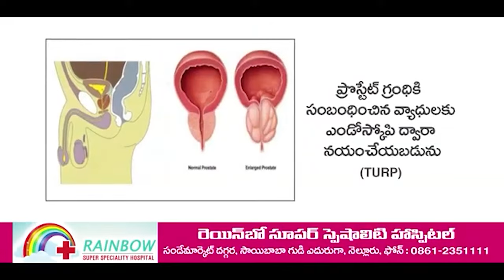24 x 7 నేను, నా తమ్ముడు అందుబాటులో ఉంటాం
- నెల్లూరు రూర‌ల్ ఎమ్మెల్యే కోటంరెడ్డి
- కోటంరెడ్డి స‌మ‌క్షంలో టీడీపీలో చేరిన‌ రూర‌ల్ మండ‌ల ప్ర‌జాప‌రిష‌త్ అధ్య‌క్షులు బూడిద‌